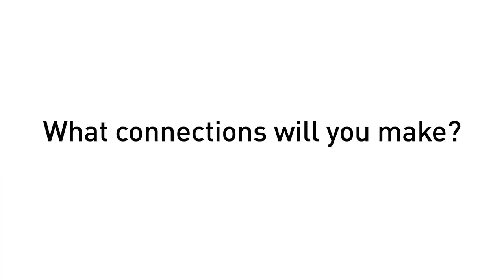A Chance Meeting in a Crowded Lecture Hall: AIA Convention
2006 Convention attendee, Megan, opened the doors to a lecture hall and saw a sea of people. Unfortunately, the only space to stand was in the back of the room behind a tall man, Keith. What possibly could happen after she taps him on the shoulder? See their convention connection,